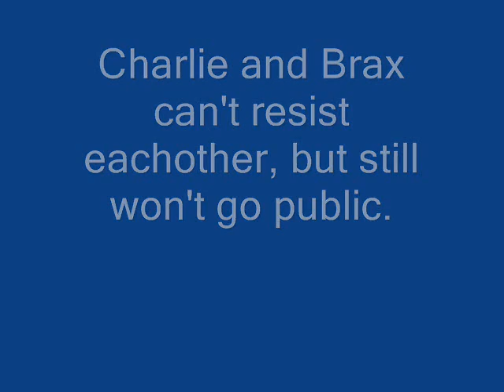2nd May - 6th May Spoiler Pictures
Home And Away Charlie and Brax Spoiler Pictures 2nd-6th May 2011